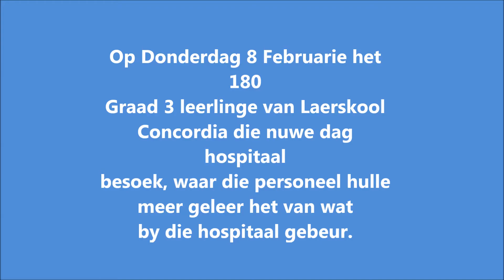Advance East Rand Day Hospital verwelkom Laerskool Concordia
Gr 3 Leerlinge van Laerskool Concordia besoek die Dag Hospitaal en leer dat jy nie bang hoef te wees nie.